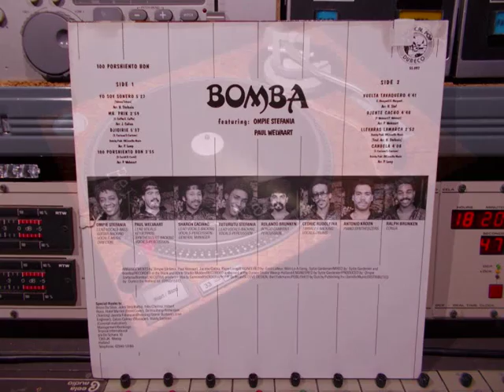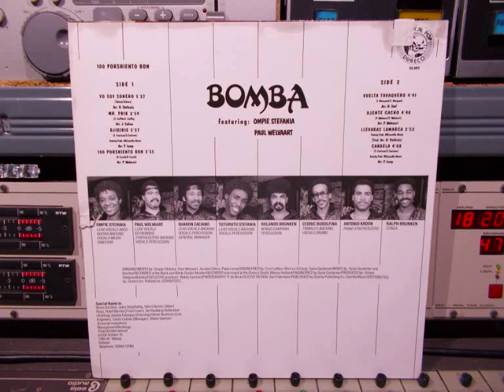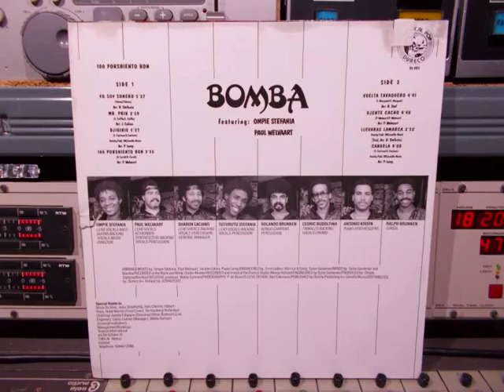Bomba 100 porshietnto bon FULL Remasterd By B v d M 2015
Bomba   100 Porshiento Bon  FULL VINYL ALBUM
Remasterd By  B.v.d.M 2015
01 Yo Soy Sonero ( 00:00 )
02 Mr. Prik ( 05:27 )
03 Djigirie ( 08:28 )
04 100 Porshiento Bon ( 14:05 )
05 Vuelta Tavaquero ( 18:00 )
06 Djente Cacho (22:51 )
07 Llevaras Lamarca ( 27:39 )
08 Candela ( 30:33 )
Featuring Ompie Stefania,  Paul Welvaart.
Manufactured By – Dureco  Distributed By – Dureco
Arranged By – Jacobo Colina,  Ompie Stefania,
Papie Lomp, Paul Welvaart
Design [Sleeve] By Bart Falkmann
Engineer: Errol Lafleur,  Sytze Gardenier,  Wim Lo-A-Tjong
Executive-Producer: Waldy Samson
Mixed By  Bomba,  Sytze Gardenier
Arrangementen by: Opmie Stefania,  Paul Welvaart,
Jacobo Colina,  Papie Lomp.
Recorded at the Black And White Studio Muiden,
Recorded and Mixed at the DURECO Studio Weesp Holland.
Produced by Opmie Stefania.  Sleeve Desing: Bart Falkmann.
Published by Dutchy Publishing B.V. jamilla Music.
Photography By P. de Bruin  Producer: Bomba,  Ompie Stefania
Manufactured and Distributed by: Dureco Benelux Nr: 55.097
© & (P) 1987   Management: Tropical International.
Special Thanks To: Bross Da Silva,  Jules Strijdhaftig,
Felis Cherino,   Hilbert Rosa,
Hotel Marriot ( Front Cover )
De Hooiberg Rotterdam.( Training )
Jasinta Fidanque ( Dressing )
Otmar Burleson ( Live Engineer )
Celsio Calmez  ( manager )
Wally Samson  ( Concept Realization )